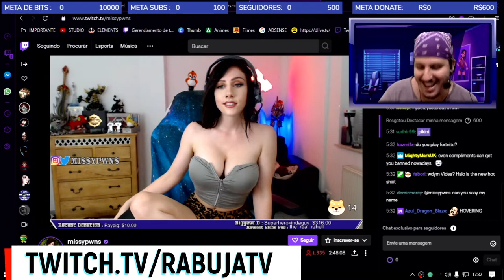CLIPADAS IDIOTAS FEITAS PELOS SEGUIDORES #1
Algumas Clipadas de Seguidores e amigos ! Quer ter sua clipada aqui no canal ? Só me acompanhar la na Twitch que a gente se esbarra e se diverte !